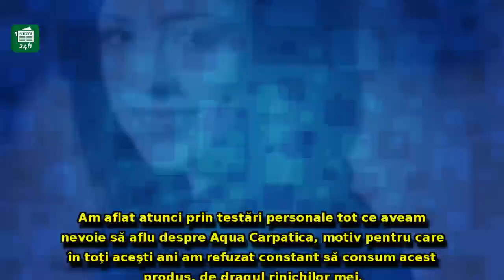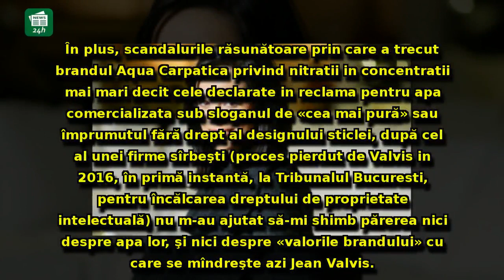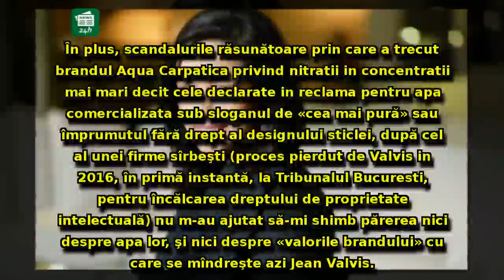Olivia Steer iese la ATAC după ce a rămas fără premiu la Gala Femeilor care Dăruiesc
Olivia Steer iese la ATAC după ce a rămas fără premiu la Gala Femeilor care Dăruiesc Sănătății: Aqua Carpartica a ȘANTAJAT organizatorii